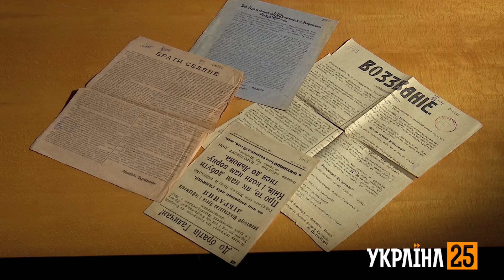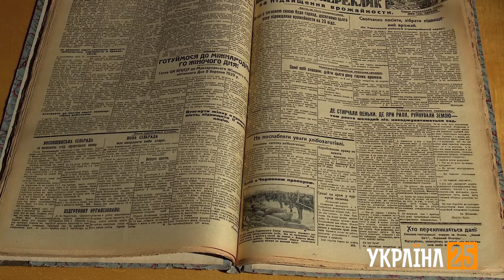Україна-25. Книжкова палата України